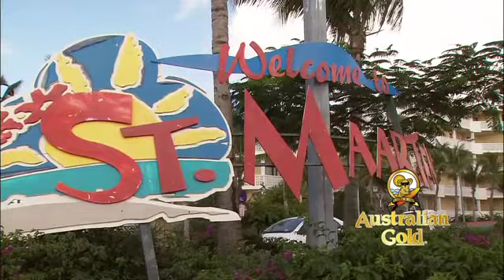Australian Gold - Live the Gold Life - Photo Shoot St. Maarten - Part 2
Part 2 of Australian Gold's Photo Shoot in St. Maarten.  Sydney, Rick and Kasia.